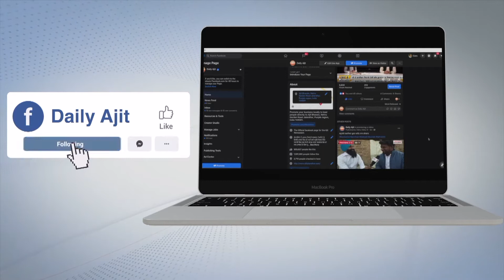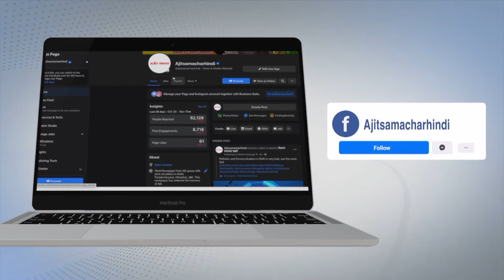ਟਿਕਰੀ Border 'ਤੇ ਸੈਂਕੜੇ ਕਿਲੋਮੀਟਰ ਦੂਰ ਪੰਜਾਬ ਦੇ ਪਿੰਡਾਂ ਚੋਂ ਪਹੁੰਚਾਇਆ ਜਾ ਰਿਹਾ ਹੈ ਦੁੱਧ